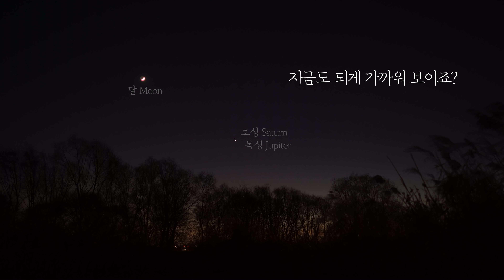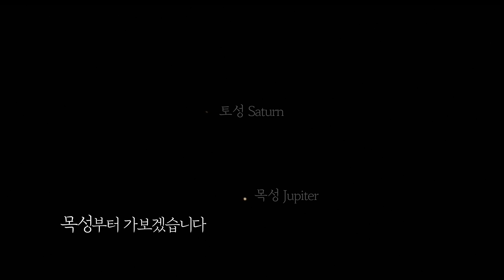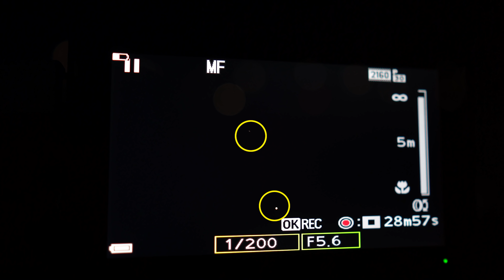[800년만의 기회] 목성과 토성의 초근접 만남 이틀전(D-2)입니다 | P1000_Zoom Saturn Jupiter Moon_KOREA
다음 주에 있을 목성 토성 초근접 만남
3일 전에 모습입니다.

이미 눈으로 볼 때 꽤 가깝게 보입니다.
오늘이나 내일 저녁에도 잠시 나가서 한번 눈으로 꼭 봐보세요~!

모두 감기 조심~! ^_^

- Camera : Nikon P1000, SONY A7M3, batis25mm, batis 55mm
- monitor : FeelWorld F6 PLUS
- Font : MapoFlower[마포서체_꽃섬]
- Application : Star Walk2
- BGM